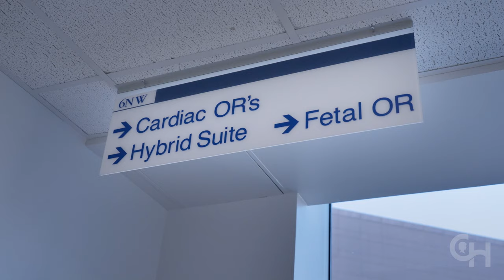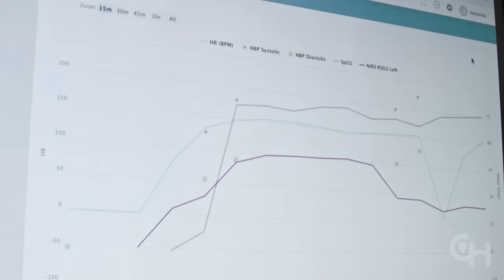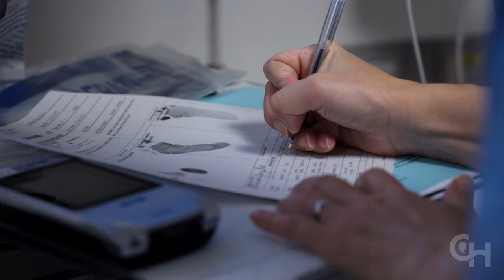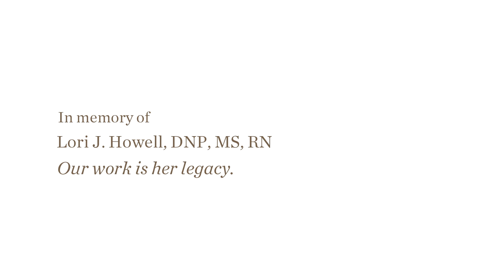Golden Hour: Expert Delivery of Babies with Birth Defects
Learn how Children’s Hospital of Philadelphia supports infants with congenital anomalies during the critical first hour after birth.

The first hour after a baby is born is an especially critical transition period. This is why it is referred to as “the golden hour.” Babies emerge from the womb, where they’ve been completely supported by their mother, into the world, where they have to breathe and survive all on their own for the very first time. Many babies with birth defects cannot make this transition on their own.  The goal of this video — narrated by neonatologist Natalie Rintoul, MD — is to define golden hour care and explain what makes the team in CHOP’s Garbose Family Special Delivery Unit (SDU) the best in the world when it comes to providing it.

For babies with congenital anomalies, the care provided in the first hour of life is directly related to their future health, so it is critical to have the most experienced specialists there from the very beginning. For nearly 30 years, the Richard D. Wood Jr. Center for Fetal Diagnosis and Treatment (CFDT) at Children’s Hospital of Philadelphia (CHOP) has been one of the largest centers worldwide dedicated to babies with birth defects. With the 2008 opening of our Garbose Family Special Delivery Unit (SDU) — the world’s first birthplace for babies with anomalies within a freestanding children’s hospital — the CFDT introduced a new paradigm of specialized delivery. Our neonatal and obstetric teams were united in one location, eliminating the need to transport fragile infants and keeping families together.

This expert team is dedicated to making the most of a baby’s precious golden hour. We deliver the largest number of critically ill infants with birth defects in the nation. We have one of the most experienced teams in the world when it comes to delivering and immediately caring for babies with serious and life-threatening conditions such as congenital diaphragmatic hernia (CDH), congenital heart disease, spina bifida, sacrococcygeal teratoma, conjoined twins, gastroschisis, omphalocele, cleft lip and palate, fetal lung lesions including CCAM/CPAM, and others.

 We have been caring for critically ill newborns for decades. The care we provide in the golden hour is the culmination of countless hours of planning and collaboration. Our team members discuss each baby’s needs in detail to make an individualized plan. We also focus on supporting mothers and their partners throughout this process.

Our goal is to improve outcomes for the most vulnerable patients by providing resuscitation that is evidence based, that integrates important physiologic data in real-time to help the team perform the best interventions possible, and that is informed by our experience with the previous 6,000+ deliveries in our SDU.

In addition to the vast team that cares for mothers and partners before, during and after delivery, we also have a dedicated team of specialists caring for the baby. This team includes neonatologists, neonatal nurses, advanced practice nurses, respiratory therapists, maternal-fetal medicine specialists, pediatric surgeons, pediatric anesthesiologists, and pediatric radiologists.

 We have developed evidence-based tools to guide golden hour care for each type of diagnosis, and we lecture around the world to share our methods and knowledge. We’ve also created an interactive digital coach that integrates with patient monitors and equipment to guide decision-making.

 After a baby is born, they are carried to our stabilization suite filled with an expert team that is ready and waiting to provide all the support the baby needs. The team places the baby on a warming bed, assesses their breathing and circulation, and uses state-of-the-art devices to monitor their brain, lungs and heart. This care is often referred to as “delivery room resuscitation.”

 If a baby needs surgery immediately, they will be brought to an operating room right next door to the delivery room. Once the baby is stabilized, they continue to receive specialized care in the nearby Newborn/Infant Intensive Care Unit (N/IICU) or the Cardiac Intensive Care Unit (CICU).

Delivery of baby with congenital diaphragmatic hernia (CDH)
Delivery of baby with spina bifida
Delivery of baby with hypoplastic left heart syndrome (HLHS)
Delivery of baby with lower urinary tract obstruction (LUTO)
Delivery of baby with skeletal dysplasia
Delivery of babies with birth defects